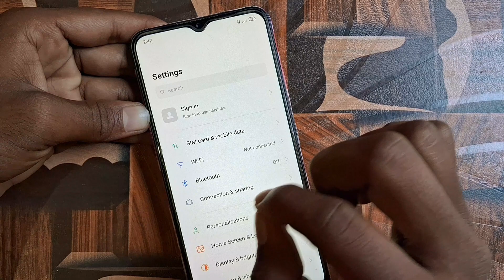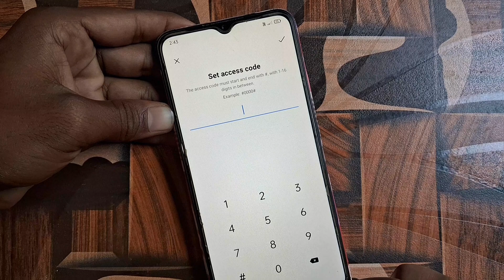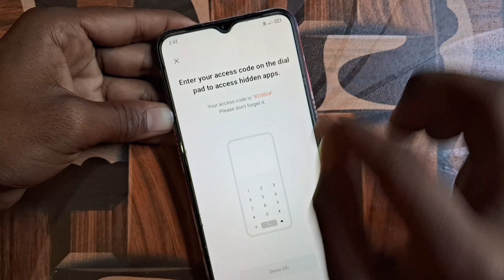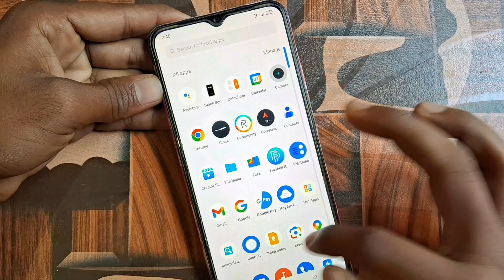How To Hide Free Fire In Dialer | Free Fire Kaise Chupaye | How To Hide Free Fire Game